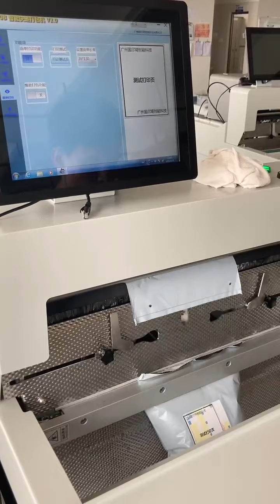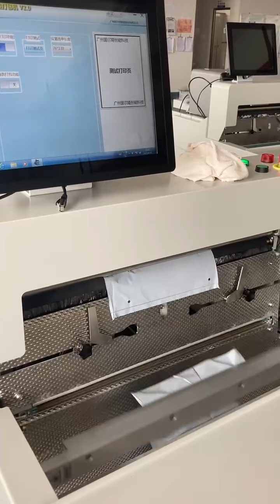GURKI auto bagging machine testing